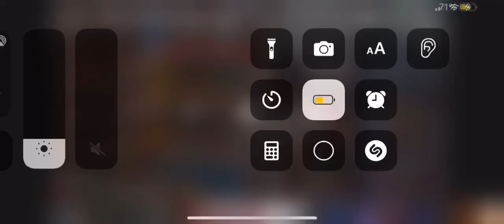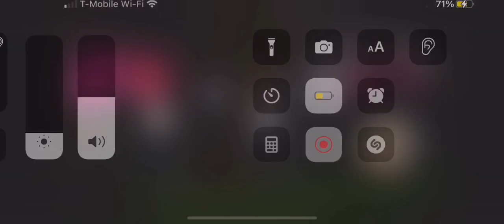Lil Ricco - Brothers (SlowedCut2)